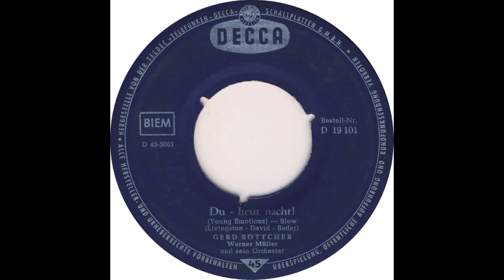Gerd Böttcher - Du - heut' nacht